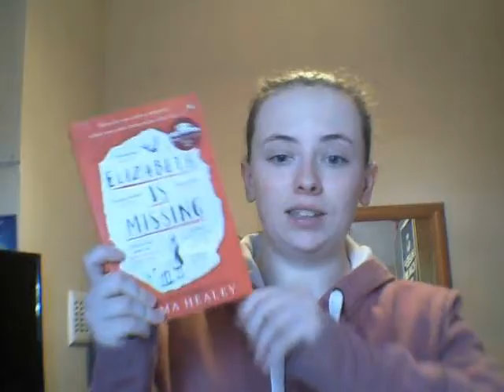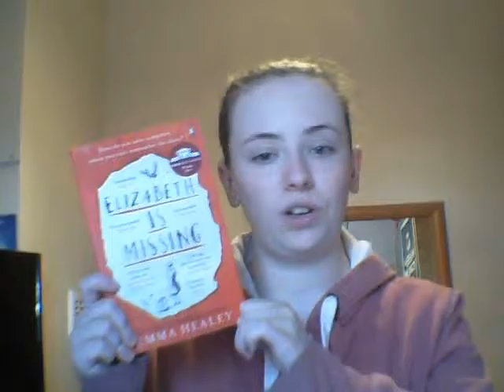Elizabeth Is Missing | Review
Sorry about quality in this video, I've had some software and hardware issues.